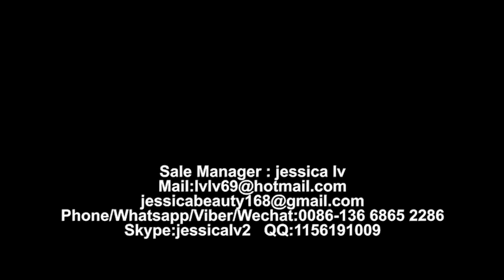laminating extruder machine coating machine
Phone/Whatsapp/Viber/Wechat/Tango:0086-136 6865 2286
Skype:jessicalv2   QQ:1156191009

plastic extruding compound film machine is my company of similar unit at home and abroad, the combination of practicality and advanced design and manufacturing of film laminating, the unit including LDPE、PP、EVA resin as raw materials, after extrusion, composite, winding into products.
   This unit from the feeding, extrusion, the compound to trimming, winding, the entire process configuration USES the advanced electric instrument, pneumatic clutch mechanism and mechanical device, which can realize individual and group control operation, a high degree of automation; Extrusion machine adopts the automatic temperature control, frequency conversion vector control of motor speed, automatic feeding device; The cooling roller adopts double sandwich type spiral water cooling structure mirror roller; Rolling device of double location, automatically in volume, don't slowdown and roll; At the same time and volume can be done unmanned automatic roll

     This machine reasonable structure, beautiful appearance, convenient operation, easy maintenance, advanced technology, low energy consumption, high efficiency, products thickness uniformity, winding formation, is the ideal ratio of equipment
Die steel forgings, a heated coat hanger
◆Model: hanger inside 1600 Precision copper block
◆freedom die lip outlet size: 0.8mm.
◆Applicable product thickness and error: 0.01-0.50mm, error ≤2% (Note: Calculated according to the thickness of the article)
◆die lip adjustment: the push and pull of new elastic lip trimming.
◆ flow channel type: coextrusion coat hanger.
◆ AM form: Precision copper block.
◆heating and regions: built-in heating tube, District 7.
◆heating element, voltage, power per zone: stainless steel heating pipe, voltage 220V, 50Hz, within each district 3Kw.
◆die Material: alloy tool steel, quenching and heat treatment.
◆fastener screws: 12.9 high strength.
◆polishing accuracy: polished lip flow accuracy: 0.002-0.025um,
◆Other stream surface polishing precision: 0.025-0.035um.
◆Plating: Dies surface hard chrome plating thickness: 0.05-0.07mm,
◆Hardness: 60-65RoCKWELLC
Setting and display of Lamination speed, screw rotation and speed display, extrusion layer coating thickness and width setting, whole machine rising and descending speed are all on the central operation table; human-computer interface of touch screen can input product parameter (base sheet width 1400mm, extrusion coating thickness 20g/m2 and production speed), can realize lamination speed, screw rotation speed and coating thickness corresponding PLC automatic precision coordinated operation, realize man-machine dialog during production, reduce labor cost and product consumption, can run separately by adjustable speed.

High Speed Lamination Machine, Co-Extrusion Lamination Machine，
Extrusion Lamination Machine，
Extrusion Coating Laminating Machine，
Extrusion Coating Machine，
CO-EXTRUSION LAMINATING MACHINE，
Tadem Extrusion Laminating Machine，
EXTRUSION COATING & LAMINATING LINE，
Extrusion Coating and Laminating Line，
Sale Manager : jessica lv
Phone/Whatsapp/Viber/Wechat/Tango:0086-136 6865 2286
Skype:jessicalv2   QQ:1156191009